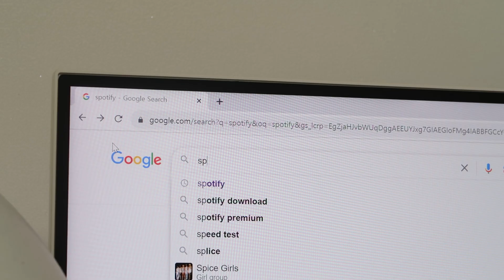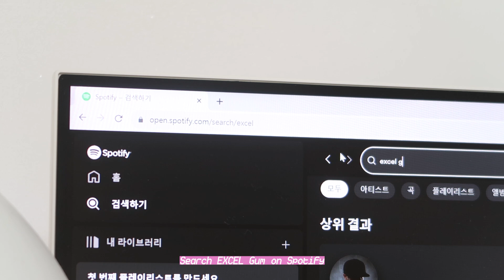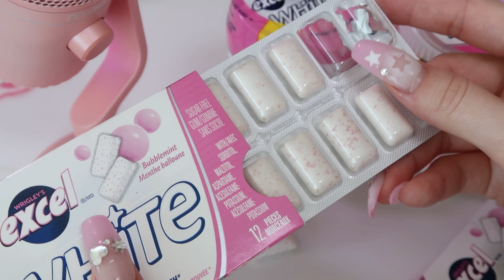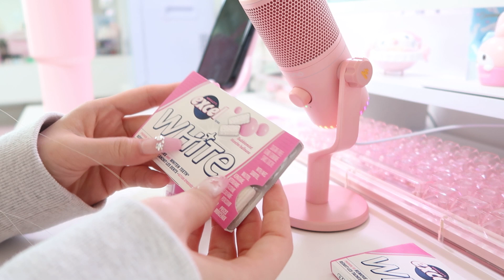EXCEL Gum x ASMR, Study With Me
- EXCEL Gum believes ASMR is the key to stress-free studying
- EXCEL Gum has created 4 ASMR experiences based on soothing gum sounds to help students tackle examiety

Search EXCEL Gum on Spotify to listen to EXCEL Study Beats!